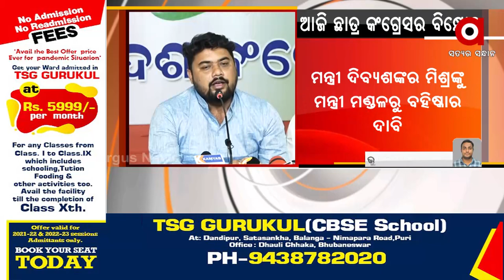Youth Congress to gherao Odisha Assembly demanding expulsion of Minister Dibya Shankar Mishra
Youth Congress to gherao Odisha Assembly demanding expulsion of Minister Dibya Shankar Mishra over Mamita Meher Murder Case.